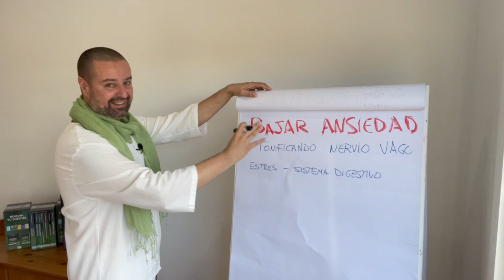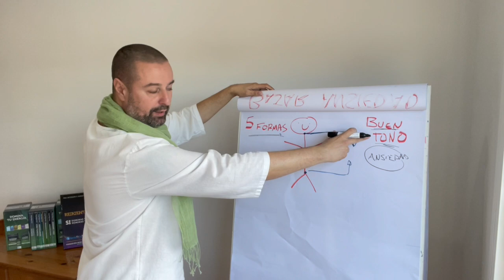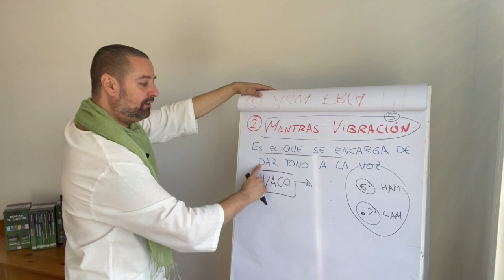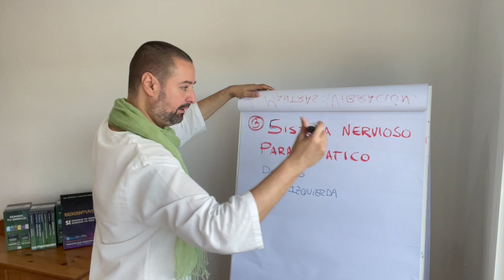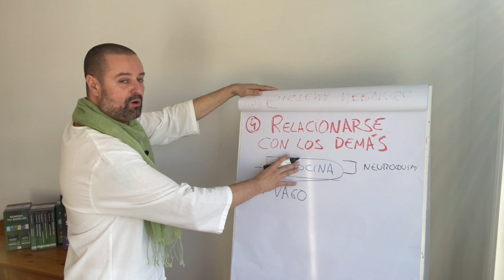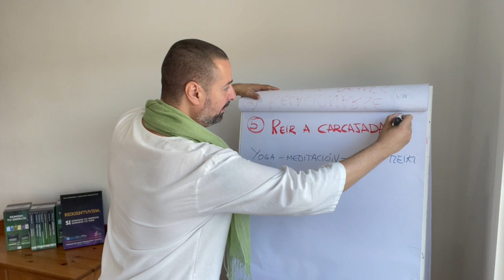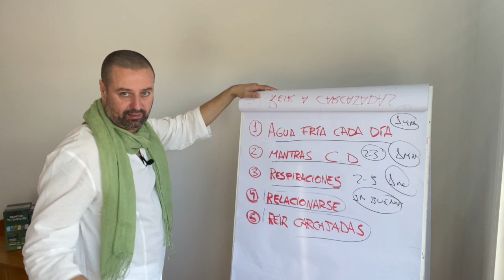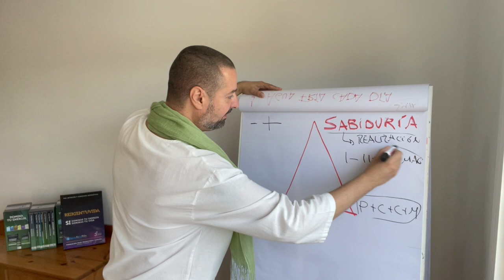Ejercicios para darle tono al nervio vago y bajar la ansiedad ➡️ (Muy sencillos y Efectivos)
PROFUNDIZA EN LA ENSEÑANZAS DE REIKIENTUVIDA

El camino hacia la Paz Interior, Sanación energética y despertar espiritual

OFERTA ESPECIAL REIKI Nivel I + Nivel II + Nivel Terapeuta + Saga Completa Domina Tu Energía, envíos a todo el mundo

¿ YA HAS COMPLETADO LA FORMACIÓN DE REIKI USUI?

Aprende HANEI KI para Prosperar de manera espectacular en todas las áreas de tu vida

Si completaste la formación de Reiki Usui y quieres vivir del REIKI, master Emprendedor consciente exitoso para poder vivir de tu pasión

En definitiva, todo lo que necesitas saber de que es el reiki y para qué sirve el reiki, en estás clases de 10 minutos podrás conocer mejor al reiki master Javier Robas antes de apuntarte a sus cursos de reiki online.

1- La rigurosidad de la formación

2- La experiencia, entrega, forma de transmitir y pasión del maestro

3- El compromiso del alumno

ENTONCES...

1- La rigurosidad de la formación (GARANTIZADO)

2- La experiencia, entrega, forma de transmitir y pasión del maestro (GARANTIZADO)

3- El compromiso del alumno

PROFUNDIZA EN LA ESEÑANZAS DE REIKIENTUVIDA